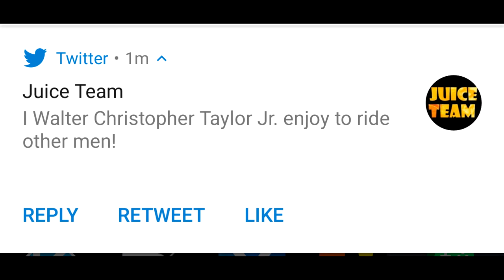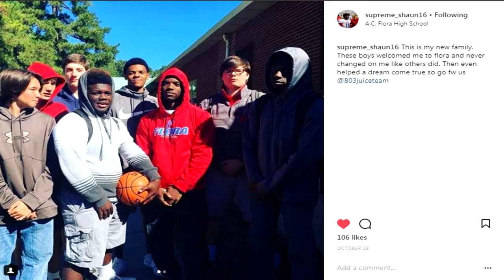Juice Team: 2017 Rewind (Stupid Moments Part 2)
Juice Teams Best/ Funniest Moments of 2017

We love making others and ourselves laugh with silly antics.Inspired to make a YouTube channel by Dormtainment, here we are. On our channel you will find hilarious IRL basketball videos, pranks, gaming, challenges, funny skits and anything else I can think of that will keep you all  entertained.